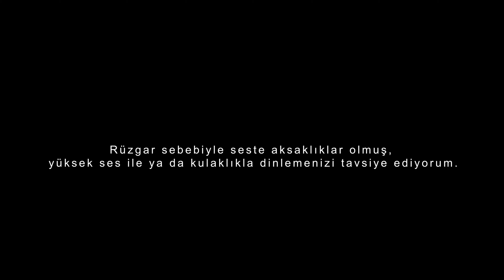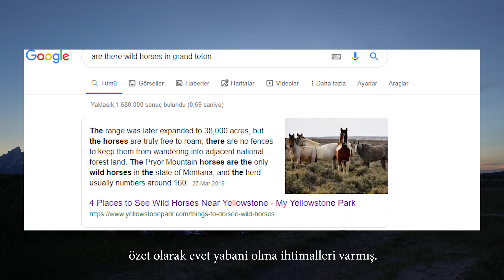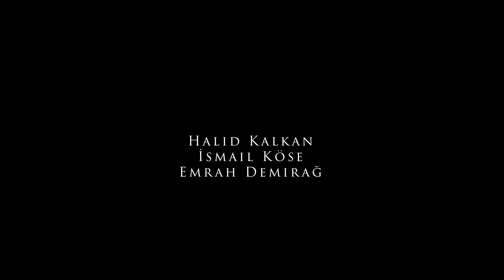Doğa Geyikleri #2 "Bizonlar ve Hamaratlıklar" - Grand Teton Milli Parkı / Cunningham Cabin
Amerika Birleşik Devletleri'nin Wyoming eyaletinde bulunan Grand Teton Milli Parkında geçirdiğimiz birinci günün sonunda Cunningham Cabin Historic Site'da günbatımı eşliğinde akşam yemeğimizi yedik ve muhabbet ettik. Umarım beğenirsiniz.